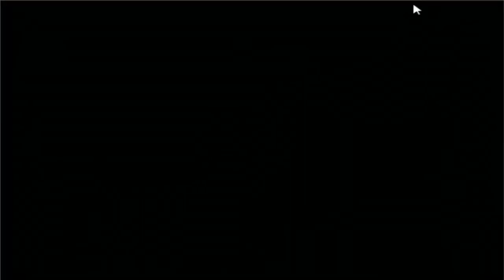Gameplay Wadanohara 4°Papá Orca y sus chicles"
CHIC@S... Comentarios con SPOILER SERÁN BORRADOS~

Hiooo!! ya, yaaa los junte ewe... y eso adbhasbhd -llora por el bullyng-

Título: Wadanohara and the great blue sea.
Autor: Okegom.
Traducción al español: Tsumin.